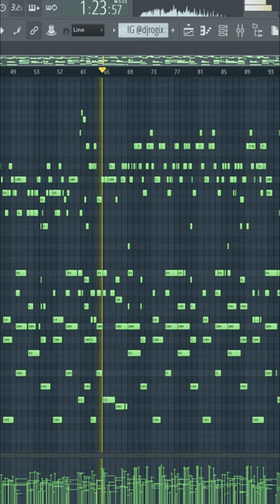Nessa Barrett - Die First (MIDI FLP+ .midi file)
❓What is a "MIDI FLP+ .midi file"?
➡It's a FLP project, what has midi file inside of the piano roll. Plus you get extra .midi file inside
    of the .zip folder. Just in case if the .flp version is invalid or you don't own FL STUDIO.

✳Both files are exact same copy of the file shown in the video.